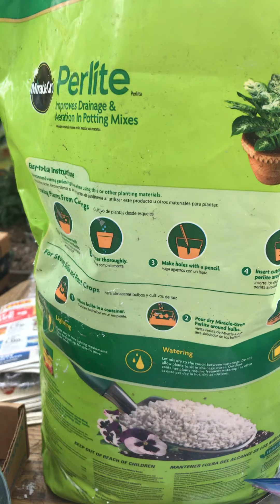June 12, 2019